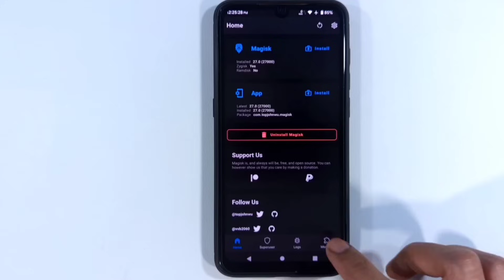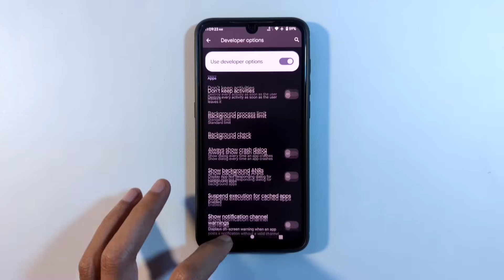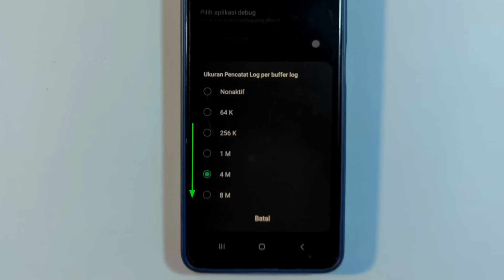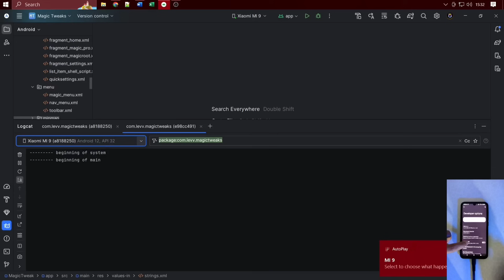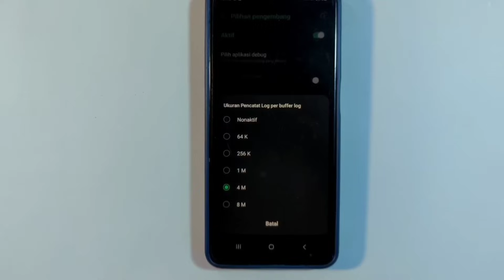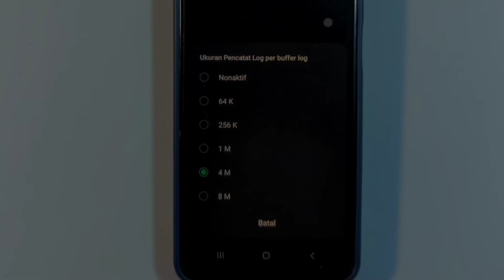Rahasia Menggunakan Opsi Pengembang! Untuk Meningkatkan Performa HP!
Dalam video ini, gw akan membahas pengalaman pertama kali mendapatkan kinerja setinggi ini dari 1 fitur Dari Fitur Opsi Pengembang android. Jangan lewatkan!